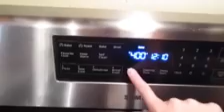New Relationship With Macros || What am I doing different || Cutting Phase Ep 66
Make sure that you guys take a moment and head over to this amazing gyms website and tell them I sent you, one amazing gym